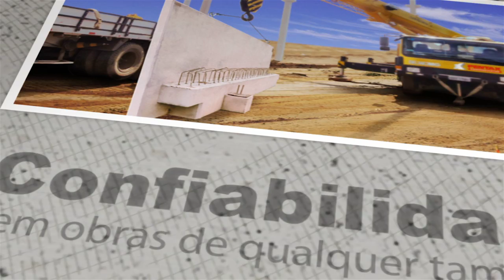Pentax Pré-Fabricados - Sua obra merece a nossa qualidade.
Seguimos oferecendo aos nossos clientes os melhores produtos e serviços em construções pré-fabricadas que garantem obras duráveis, confiáveis e de alta qualidade que fazem da Pentax Pré-Fabricados, uma referência no setor construtivo e uma das figuras presentes no cenário do crescimento industrial brasileiro.
Pentax Pré-Fabricados
Av. Brasil, 2400 • Pq. Ind. Fritz Berzin